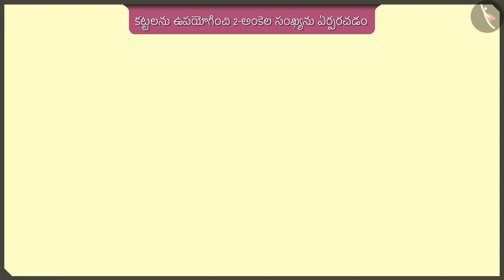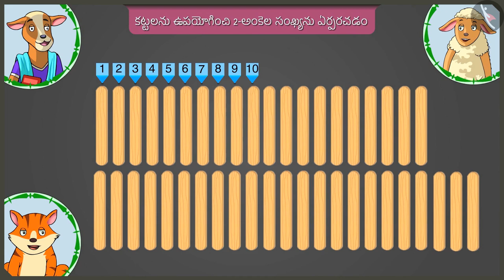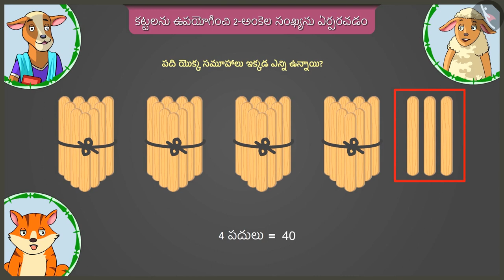రెండంకెల సంఖ్యలను తయారు చేయడం|Part3/3|Forming 2-digit numbers using bundles|Telugu|Class2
రెండంకెల సంఖ్యలను తయారు చేయడం|Part3/3|Forming 2-digit numbers using bundles|Telugu|Class2 | రెండంకెల సంఖ్యలు  | कक्षा 2 | NCERT | పదులు మరియు ఒకట్లు

Adding numbers through grouping | Two digit numbers | Grade 2 | NCERT | Tens and Ones

Welcome to part 3 of Forming 2-digit number using bundles (place value). In this video, we will discuss various misconceptions and/or common errors related to Forming 2-digit number using bundles (place value).